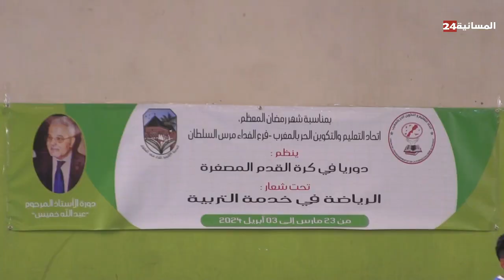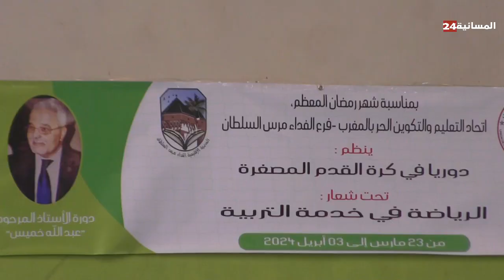بمناسبة شهر رمضان الكريم دوري في كرة القدم المصغرة دوري المرحوم الاستادعبدالله خميس